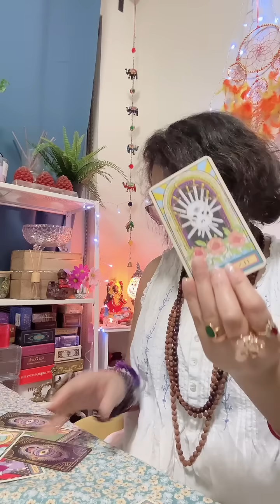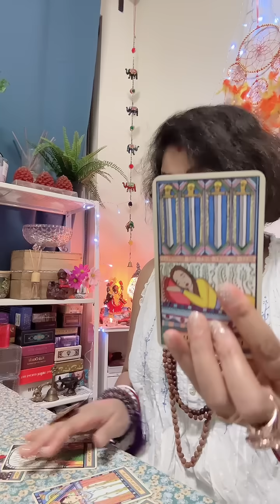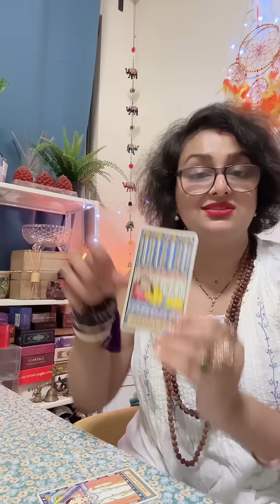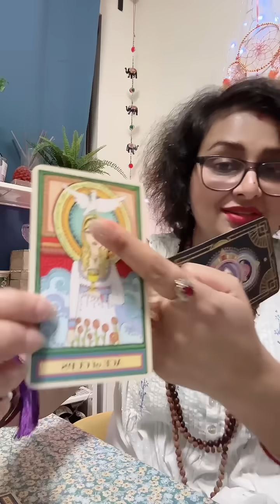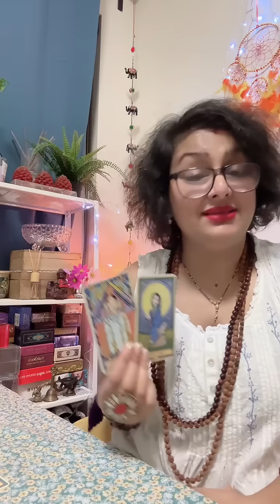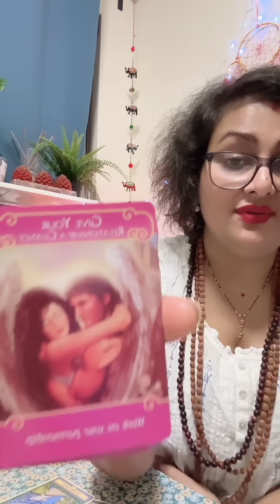Your person is typing the message, but scared to send it 🫢 breakup no contact tarot reading